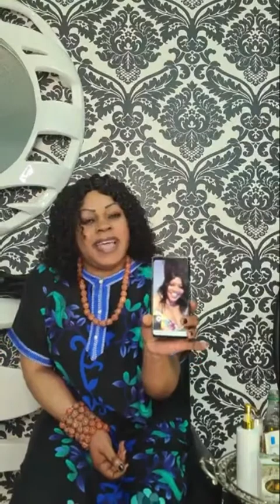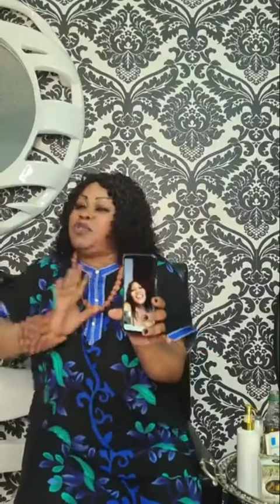BOYOKA BA TEMOIGNAGE YA BA CLIENTES OYO BAZO PAKOLA GAMME PELE LUMINOSA (TEIN CLAIR A TEIN CLAIR ++)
PAGE FACEBOOK: OLGA MOKONZI YA CABELO 2